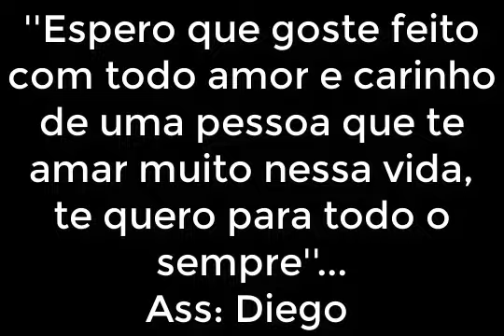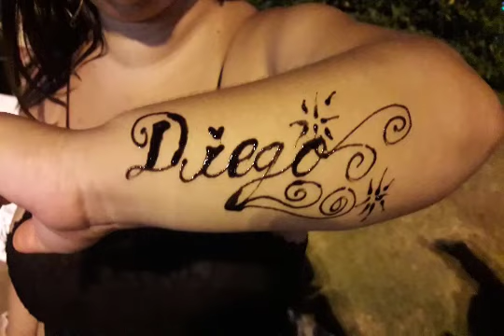Diego e Lídia AO SENTIR O AMOR